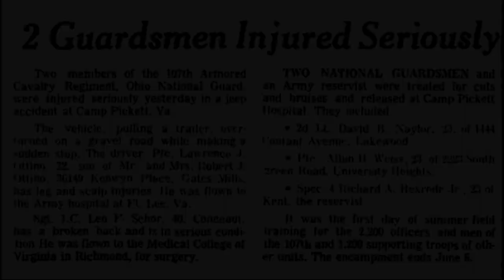Interview with Avi Weiss - Kent State Guardsmen Oral History Project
Allan H. "Avi" Weiss was a Pfc in Company D of the 107th Armored Cavalry of the Ohio Army National Guard in May 1970. His tank unit was not called out to Kent State. He was on a rapid transit train when he learned about the Kent State shootings.

Weiss was virtually interviewed on October 25, 2022, as part of the Kent State Guardsmen Oral History Project.

For more information about the project, see: KentGuardVoices1970.com.